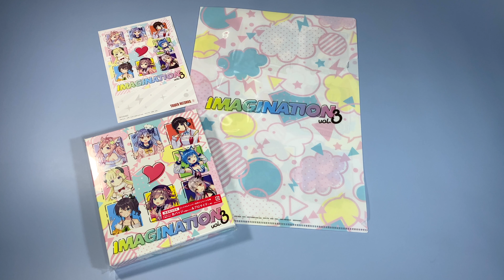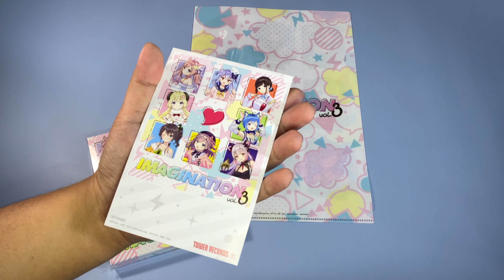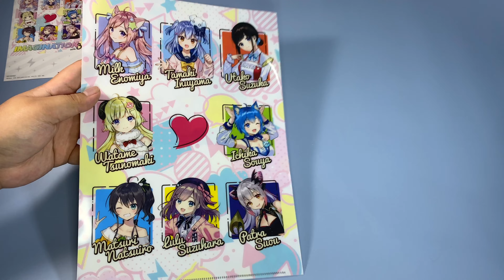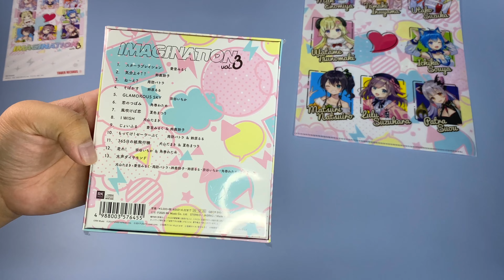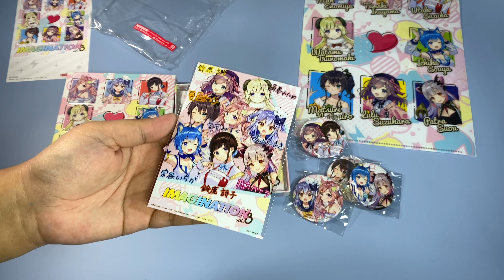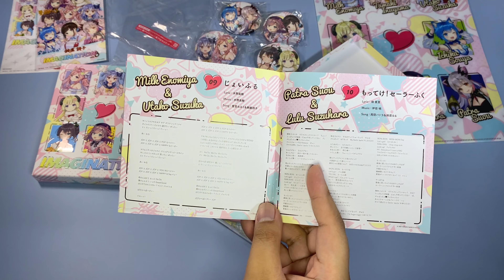Imagination Vol. 3 (VTuber Cover Album) Unboxing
Love the collaborations between Hololive, Nijisanji, NoriPro, Honeystrap, and AniMare!

Tracklist:
1. Star Love Ration - Enomiya Milk
2. Kibun Joujou - Suzuka Utako
3. Neee - Suou Patra
4. Sobakasu - Suzuhara Lulu
5. Glamorous Sky - Souya Ichika
6. Koino Tsubomi - Tsunomaki Watame
7. Kaze Fukeba Koi - Natsuiro Matsuri
8. I Wish - Inuyama Tamaki
9. Joyful - Enomiya Milk & Suzuka Utako
10. Motteke Seerraafuku - Suou Patrra & Suzuhara Lulu
11. 365nichi No Kamihikouki - Inuyama Tamaki & Natsuiro Matsurri
12. Hashire - Souya Ichika & Tsunomaki Watame
13. Oogoe Diamond - All *CD Only

I bought this from Tower Records Japan through dejapan.com

Do you want to see more of these? Let me know!

Earn an instant $10 and more rebates while shopping at your favorite online stores (YESASIA is included) by using this